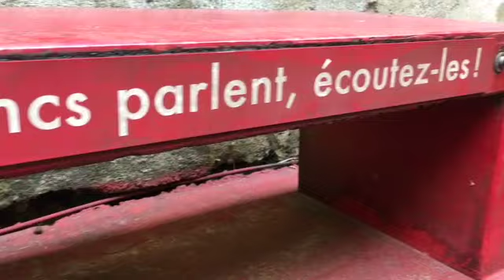Une visite sur l'habitation de Fonds-Préville aux senteurs de Rhums JM 4/6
Une matinée sur l'habitation de Fonds-Préville au Macouba (Martinique). C'était un samedi. Le 27 mars 2017 en pleine récolte de canne à sucre sur le site d'une distillerie connue pour son rhum vieux. Le "JM" ou "Crassous de Médeuil" comme l'appellent les Martiniquais. Le site a été réaménagé il y a quatre ans pour en faire aussi un lieu d’attraction touristique. Nous l'avons visité en compagnie d'une chercheuse américaine intéressée par l'histoire de nos rhums. Reportage complet sur rci.fm. @jpludonrci